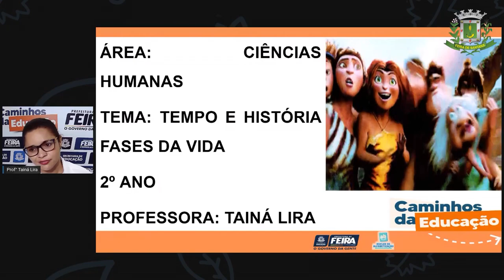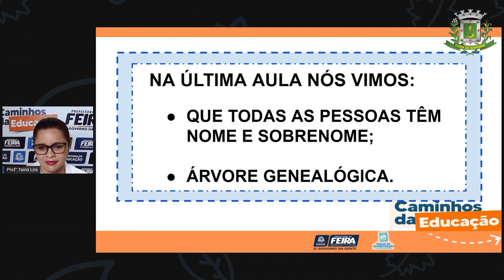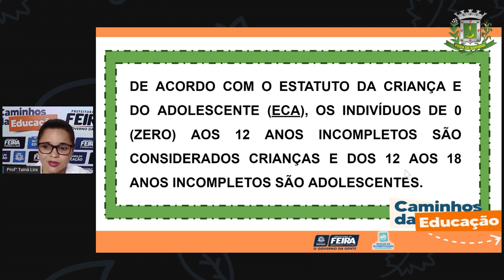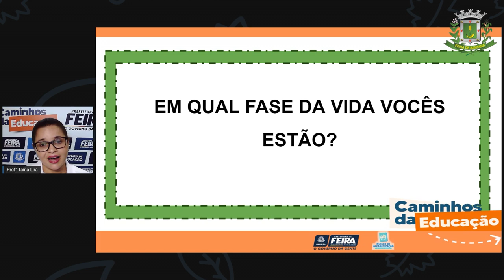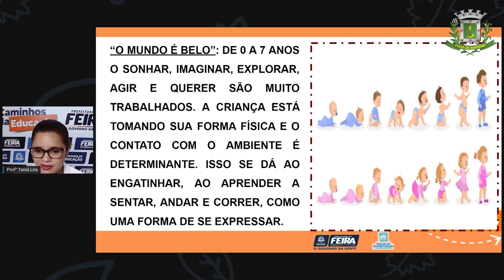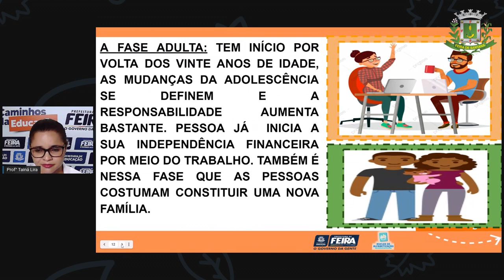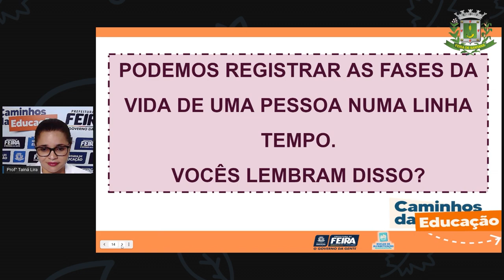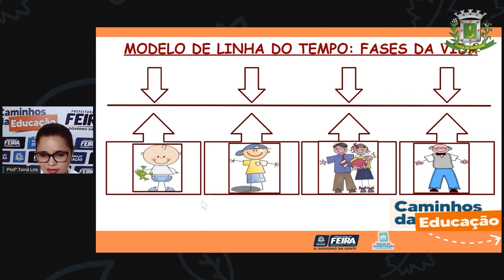2ºANO Aula 33 Profª Taina Lira Ciencias Humanas Tempo e história